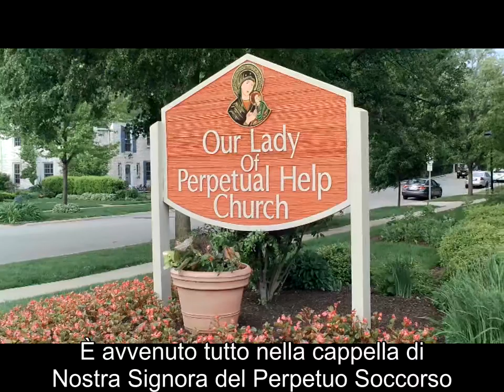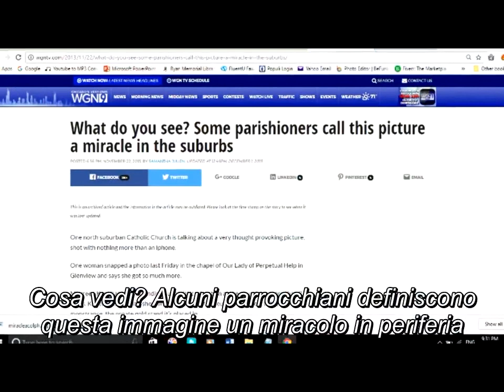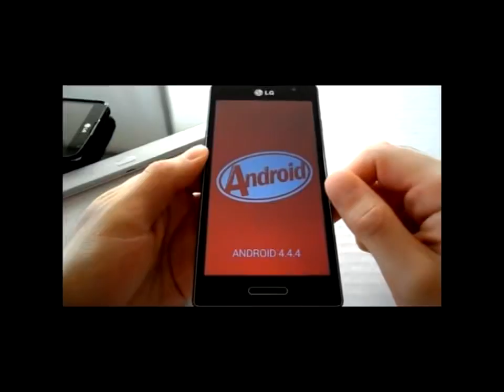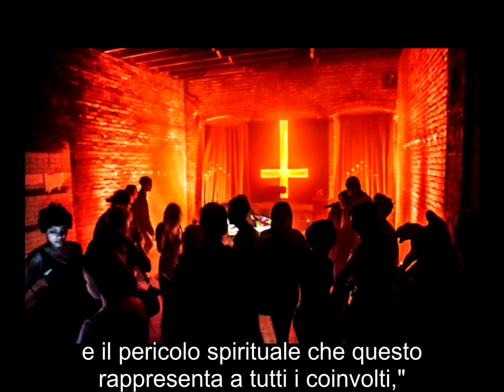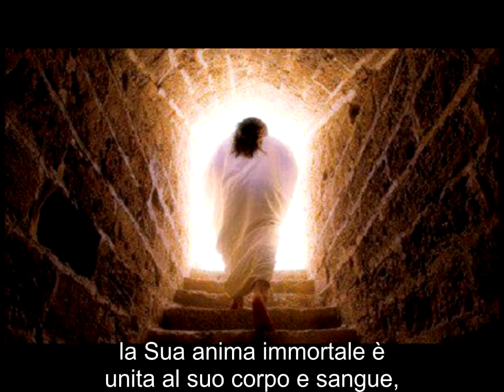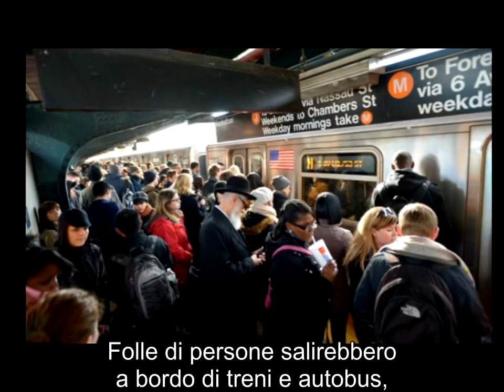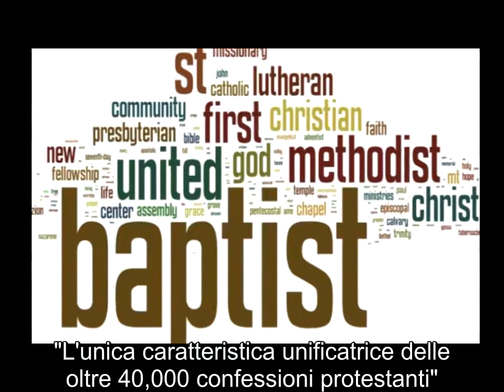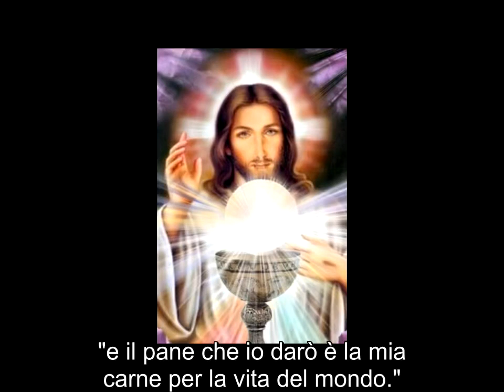Vergine Maria Apparizione catturata dalla fotocamera - Beata Vergine Maria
A photo taken by a parishioner at Our Lady of Perpetual Help shows a illuminating human figure that appears to be the Virgin Mary. This miraculous story was reported by WGN-TV Chicago.
One north suburban Catholic Church is talking about a very thought provoking picture, shot with nothing more than an Iphone.
One woman snapped a photo last Friday in the chapel of Our Lady of Perpetual Help in Glenview and says she got so much more... Virgin Mary apparition
Maureen Kent has been attending Eucharistic adoration at the church for more than 2 years. Kneeling last Friday, she wanted a picture of the Eucharist or host in the monstrance, the ornate gold stand it’s placed in.
The picture showed a bright light, an image larger than a human and appearing to hover next to the host on the alter. Catholics believe the host is the True Body of Christ.
No photo-shopping, she says, no doctoring the digital image. Just what she calls a great surprise when she looked at her screen... Virgin Mary apparition
Her friends in the chapel also believe it is the Virgin Mary. Authentication is not, right now, a consideration by Maureen Kent or even the church. They are relishing what they call a miraculous moment, privileged to have seen and believed, they say.
Our Lady of Perpetual Help Parish is located at 1755 Grove St. in Glenview, IL - Blessed Virgin Mary apparition